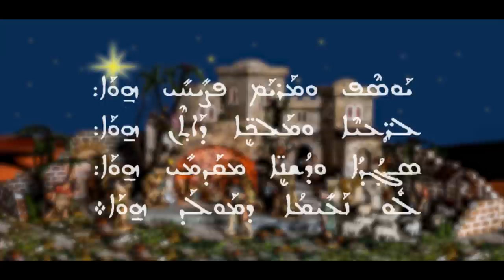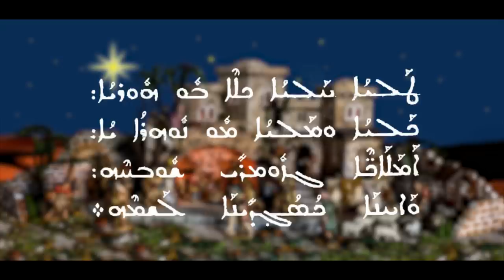Isa Bar Nadan - Hzelan Kukwo Bahuro (2018) Christmas Song in Aramaic (Suryoyo)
Music produced, mixed and mastered by Martin Barman
Violine: Resul Barini
Piano: Martin Barman
Music and Lyrics by Dayroyo Stefanos Budak
Merry Christmas!